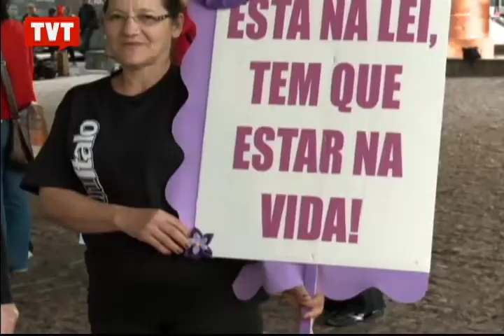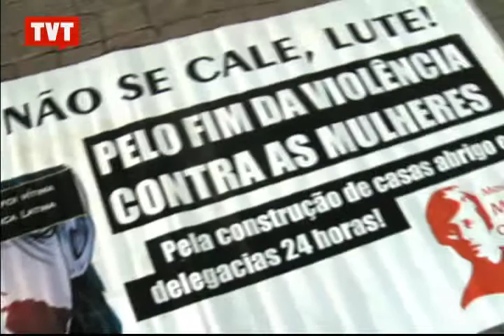Sete anos da lei Maria da Penha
Em São Paulo, abraço solidário nas mulheres em situação de violência lembrou a data. Segundo a Secretaria de Políticas para as Mulheres, 54% dos brasileiros conhecem uma mulher que já foi agredida.